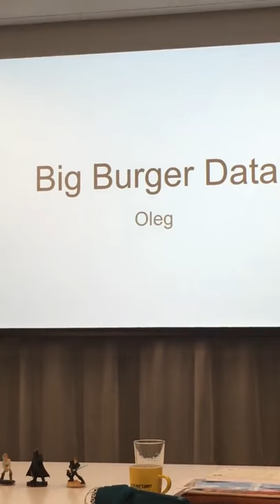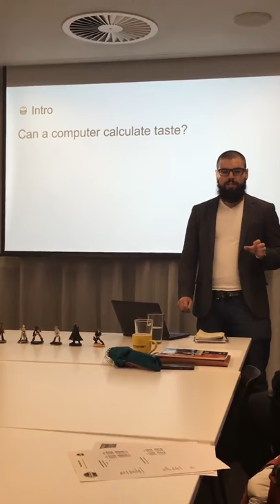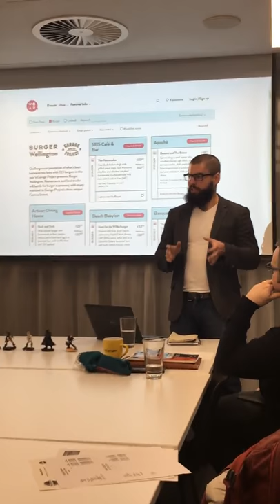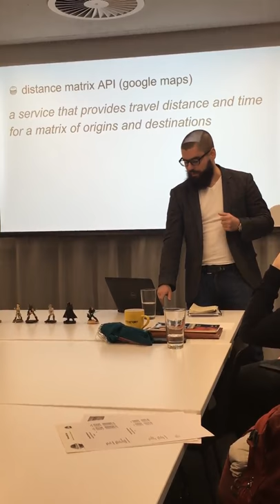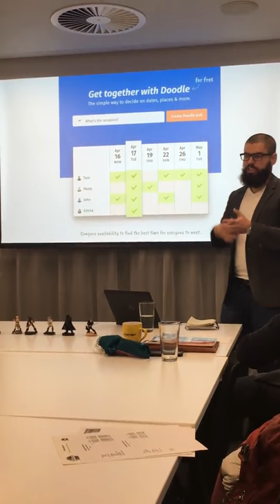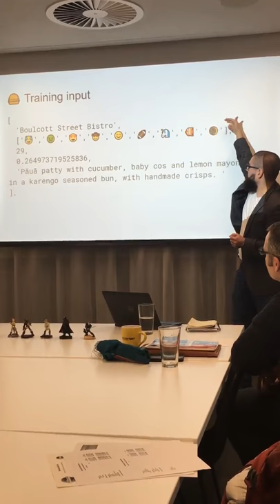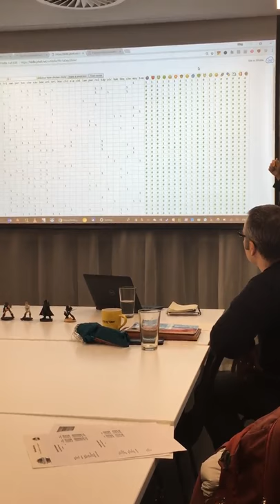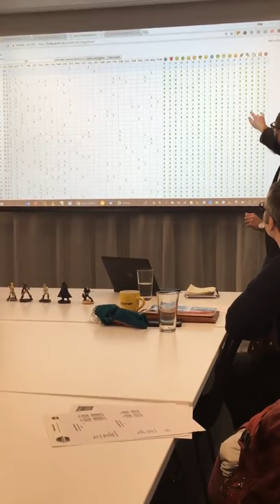Big Burger Data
The best way to work out how you and your friends can tackle Burger on a Plate Wellington
Oleg Voronin
Harbourside Toastmasters 4 May 2018
Strategic Relationships #4 - Researching and Presenting (5:00-7:00 min)
Research and present an unfamiliar topic; organize the speech clearly to maximize audience understanding; craft clear and engaging transitions between main sections of your speech; use and cite sources to support speech content, make source list available